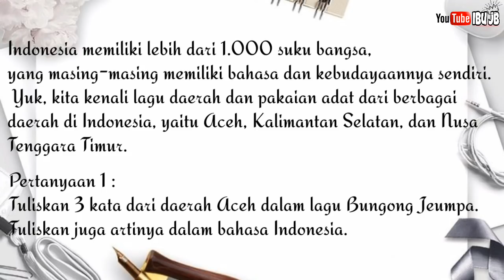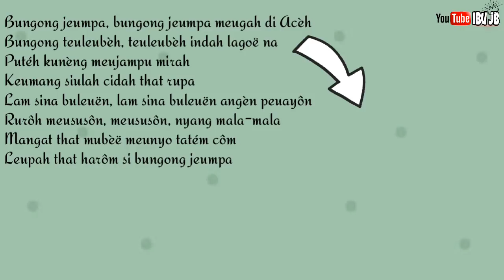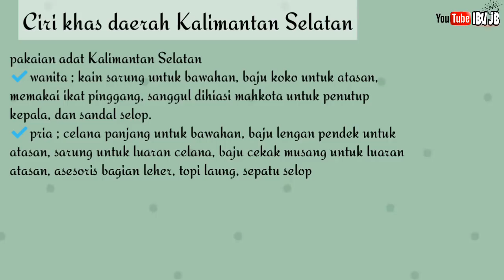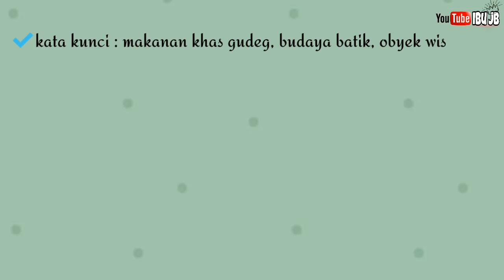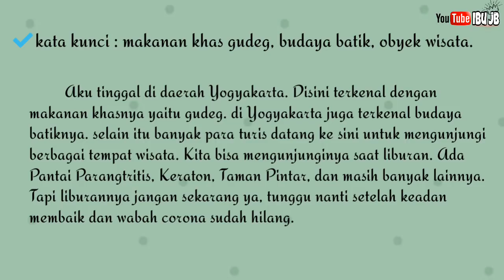LAGU DAN PAKAIAN ADAT INDONESIA KELAS 1-3 SD RABU 29 APRIL 2020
Tayangan ini diharapkan bisa membantu untuk memandu anak2 selama belajar dirumah bersama TVRI ditengah wabah pandemi. Semoga bisa membantu anak-anak yang mengalami kendala atau kesulitan dalam belajar dirumah. Kami berusaha untuk membahasnya, dan jika ada kesalahan dalam hal apapun mohon maaf yang sebesar-besarnya dan mohon koreksinya.

Selamat belajar anak-anak. Semoga wabah segera berlalu dan bisa bertatap muka kembali bersama bapak ibu guru serta sahabat-sahabat tersayang disekolah.

Belajar bersama tvri hari selasa 28 april 2020,
Mohon maaf jika banyak kesalahan kata dlam jawaban...

Happy learning

Selamat belajar

Belajar bersama tvri, pembahasan soal dan jawaban kelas 1-3 sd tvri, soal dan jawaban rabu tanggal 29 april 2020, soal dan jawaban kelas 123, tvri hari rabu tanggal 29 april 2020,

Belajar bersama pak ridwan, sahabat pelangi, perkalian dan pembagian, gemar belajar matematika, gemar matematika, matematika asik,

Meloncat dan mengukur bilangan, sahabat pelangi,layangclayang wayan, hadiah buat bu ajeng,
belajar di tvri kelas 1-3,
Sahabat pelangi gemar menabung, sahabat pelangi, manfaat menabung, bagaimana cara menabung, tvri rabu 29 april 2020,

Arti lirik buengong jeumpa, budaya,